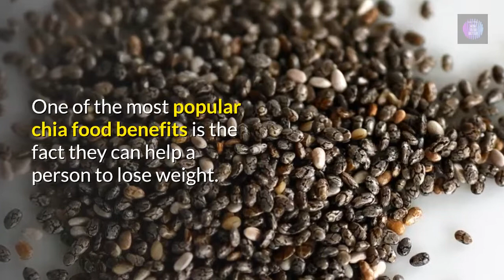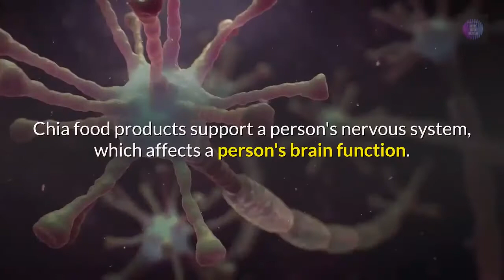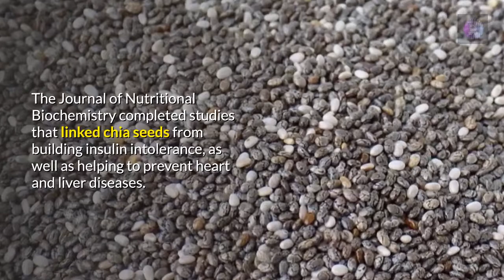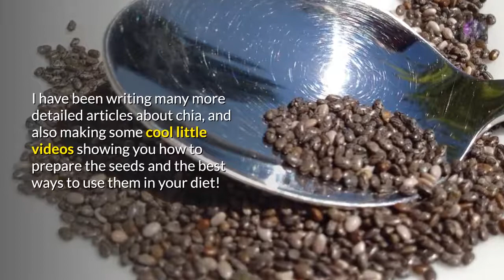Discover the Health Benefits of Chia Seeds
In this video, we’ll show you "DISCOVER THE HEALTH BENEFITS OF CHIA SEEDS"

What are the benefits of Chia Seeds?

Chia seeds may just look like your everyday seed, but don't let appearances deceive you. Packed full of

nutritional goodness, various chia seed benefits have seen this small seed become the latest sought-after

"Superfood". Chia foods are by no means a new thing, in fact, this nutritious seed goes as far back as the

Aztec warriors who would eat the seeds as part of their battle preparations. Chia health benefits are

documented as far back as the Indians, who supposedly survived many a forced march, which was usually 24-

hours long, on just one small teaspoon of the seeds. The Chia seed, no doubt, have the Indians to thank for

being dubbed as "running food", although there are many other chia seed benefits too.

Energy Boost

Whether you want to improve your stamina in the gym or simply have some extra get-up-and-go for your workday,

this amazing superfood has a perfect blend of nutrients to give you it. Packed full of carbohydrates, the

seeds can absorb up to ten times their own weight in liquid. Due to this super-absorbency, these seeds have

little to no effect on a person's blood sugar. This is what prevents the carbohydrates, which chia are packed

full of, from being broken down quickly by the body. This not only prevents a person experiencing the jitters

of a sugar crash, but it also helps to sustain a good energy level to help get you through the day.

Slimming Down

One of the most popular chia food benefits is the fact they can help a person to lose weight. Again this has

much to do with the seeds absorbency and nutrients. Carbohydrates in the seeds are absorbed slowly, this is

due to the seed expanding in the stomach, and so does the soluble fibre that lies around the seeds' outer

layer. This not only helps to suppress a person's appetite, but it also helps stabilize the blood sugar for

longer. A 2009 clinical trial focusing on chia food benefits found that the middle dose of seeds is enough to

reduce a person's appetite anywhere up to 47-per cent. Individuals are given the larger recommended dose of

chia seeds experienced at least a 33-per cent reduction in their glucose level. Interestingly, for the study,

the chia products were used in white refined bread, which is often too linked to weight gain and blood sugar

imbalance.

Bone Strength

It can be hard to figure out how much calcium you are getting and, most importantly, if you are getting

enough. If you are not a big lover of milk, chia seed products could well be your answer as they actually

contain more calcium than milk does. Add to this the fact the seeds enhance the absorption of the calcium and

it is fair to say this is one of the major chia health benefits. The calcium in chia seeds is much easier to

digest than that in milk, making the seeds an ideal alternative to those people suffering from lactose

intolerance.

Mental Health and Brain Power

Omega 3 has long been touted as natural "brain food". However, what is less publicized is the positive effect

Omega 3 and 6 has on individuals suffering from mental health conditions such as, depression. Chia food

products support a person's nervous system, which affects a person's brain function. Improved brain function

leads to a better transmission of the nerves, which leads to an improvement of a person's mood. However, chia

seed benefits do not stop at improving brain power and mood. An essential fatty acid found in the seeds has

been linked with improving and maintaining, liver function, cholesterol, joints, stabilizing blood sugar

levels and cognitive function.

educational purposes only and do not constitute any legal, medical or other professional advice on any

subject matter.

These statements have not been evaluated by the FDA and are not intended to diagnose, treat or cure any

disease. Always seek the advice of your physician or another qualified health provider prior to starting any

new diet or treatment and with any questions you may have regarding a medical condition. If you have or

suspect that you have a medical problem, promptly contact your health care provider.